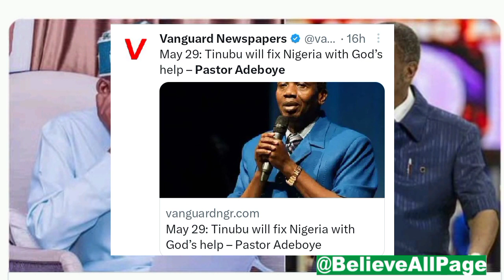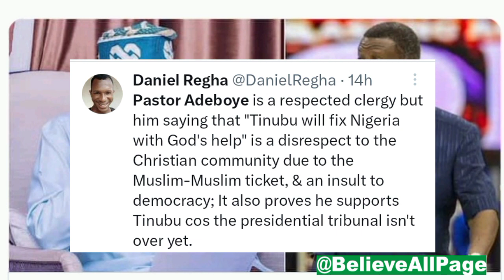Pastor Adeboye in trouble for saying this about Tinubu